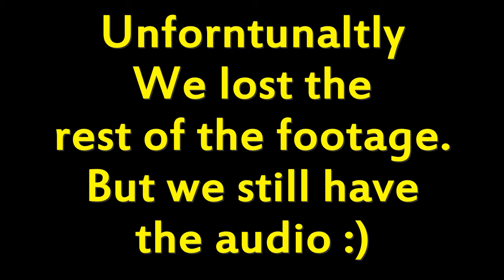Skype It: Dylan Riley Snyder 2